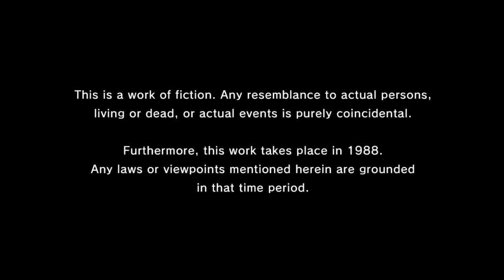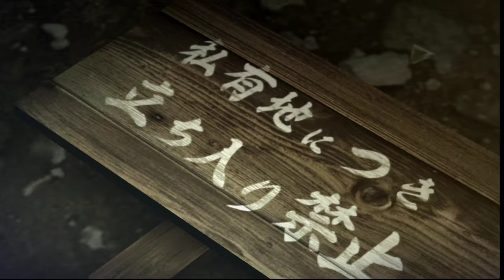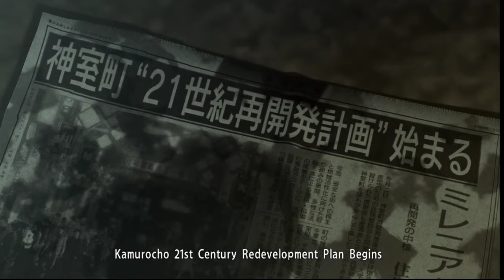Capitulo 1 Esto esta muy interesante| Yakuza 0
Este gameplay es algo nuevo para mi, estare subiendo esto cada que pueda hasta que terminemos el juego.

Jugaremos lo que son Yakuza 0 Yakuza kiwami 1 y 2 despues de acabar estos pasaremos a yakuza like a dragon.

Si te gusta lo que hago déjame un like, suscribete y cualquier comentario del gameplay o cosas que te gustaría ven en el futuro estaría feliz que me avisaras por aquí o por mis redes sociales